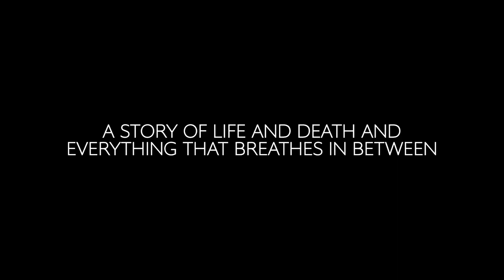Poonachi Or The Story Of A Black Goat by Perumal Murugan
The cruelty and wonder of the world, seen through the eyes of a little black goat, Perumal Murugan’s novel Poonachi, translated by N. Kalyan Raman, helps us reflect on the human experience.

The JCB Literature Foundation launched its inaugural edition of the JCB Prize for Literature in 2018. We teamed up with them to create 5 teaser films that gave viewers a flavour of each of the shortlisted books. We crafted each film like a short fiction work, that tantalized the viewer and gave them a glimpse into the world of the book, inspiring their imaginations.

Director & Editor - Ayesha Sood
Produced - Udayan Baijal
Animation - Mayankesh Ranjan
Art Assistant - Seonath Wakrambam
Screenplay & Voice Over Artist - Neel Chaudhuri
Location, Sound Design & Mixing - Girjashanker Vohra Depot Records
Associate Producers - Vani Tripathi & Naina Bhan
Directors Assistant - Natasha Ratti Kapoor
Title Design - Asad Ali